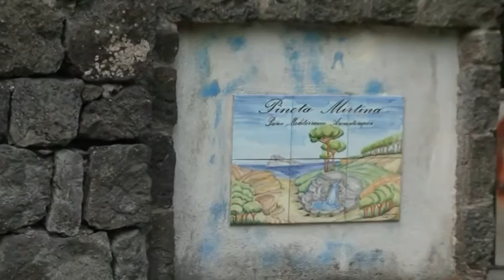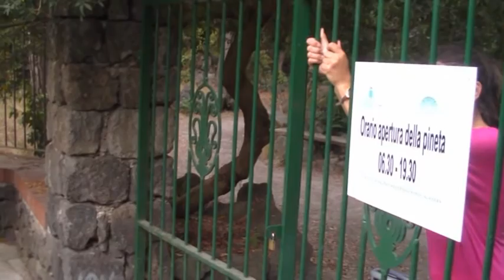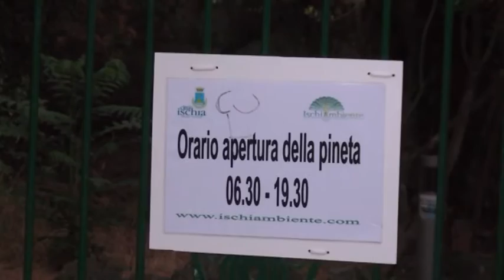ISCHIA, MAMMA CON TRE BAMBINI RESTA CHIUSA IN PINETA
Sta capitando troppo spesso in questi ultimi tempi, provvidenziale l’intervento dei Vigili Urbani
ISCHIA, ALTRI CITTADINI RESTANO CHIUSI ALL’INTERNO DELLA PINETA MIRTINA
Eppure con quattro piccoli accorgimenti, che riportiamo di seguito, si potrebbe definitivamente risolvere il problema…
Le centralissime pinete di Ischia che con l’attuale amministrazione comunale guidata da Giosi Ferrandino sono diventate ormai sinonimo di degrado e di pericolo per i visitatori che quotidianamente a migliaia le frequentano e all’interno delle quali negli ultimi anni sono state rinvenute persino siringhe utilizzate da tossicodipendenti e non rimosse per mesi nonostante le nostre denunce giornalistiche, ultimamente sono rimbalzate agli onori della cronaca locale per un altro motivo. Infatti è capitato più di una volta che all’imbrunire donne, uomini e bambini residenti e turisti,  si trovassero rinchiusi dentro i parchi pubblici la cui chiusura è fissata per le ore 19.30. Dobbiamo subito dire che i cartelli si trovano solo vicino ai cancelli e non sulle colonne portanti degli stessi e neppure all’interno del parco. E quando i cancelli sono aperti risultano meno visibili di quando questi sono chiusi.  Stasera, nel mentre camminavo lungo via Sogliuzzo, ho notato stupito all’interno della pineta Mirtina la presenza di una mamma con i suoi tre figli che non potevano uscire in quanto i cancelli erano stati ormai chiusi. E nel mentre ci si chiedeva come fare affinché qualcuno venisse ad aprire il lucchetto, sono stati tanti i cittadini che si sono fermati per tenere compagnia all’ennesima famigliola rimasta chiusa nel parco pubblico. Dopo aver fatto un giro di telefonate, dobbiamo riconoscere che con una certa celerità si è portata sul posto una volante dei Vigili Urbani con a bordo due vigilesse che hanno provveduto ad aprire subito il lucchetto. Tutto è bene ciò che finisce bene ma visto che negli ultimi tempi sono stati vari gli episodi simili che si sono verificati, quello che ci chiediamo è questo: è vero che all’ingresso delle pinete un cartello indica nelle 19.30 l’orario di chiusura, ma considerato che più di un cittadino e di qualche famiglia sono rimasti “prigionieri” al loro interno pensando che chiudessero col calar della sera, non è meglio chiuderle più tardi visto che fa ancora notte ben oltre l’ora stabilità? Intanto per evitare il ripetersi di questi spiacevoli episodi, basterebbe fare quattro cose semplicissime: 1) esporre anche all’interno delle pinete alcuni cartelli che indichino l’orario di apertura e di chiusura; 2) anziché sui cancelli d’ingresso, bisogna affiggere il cartello sulle colonne laterali in modo tale che sia ben visibile anche quando i cancelli sono aperti; 3) chi è addetto alla chiusura è bene che faccia il giro dall’interno, in bici o in motorino, in modo tale da poter avvertire dell’imminente chiusura chi eventualmente si attarda ad uscire; 4) affiggere sul lato interno dei cancelli un cartello con indicato il numero di telefono a cui rivolgersi nel momento in cui ci si dovesse trovare rinchiusi all’interno della pineta. In questo modo non solo si limiterebbero di gran lunga i casi registratisi nelle ultime settimane ma chi eventualmente dovesse ritrovarsi chiuso in pineta sarebbe rassicurato dal fatto di sapere a chi rivolgersi. Tutto qui. Amministratori comunali di Ischia, è vero che soprattutto in questo periodo siete impegnati e preoccupati per tutt’altre faccende, ma qual cosina che possa giovare alla collettività potreste cominciare a farla?